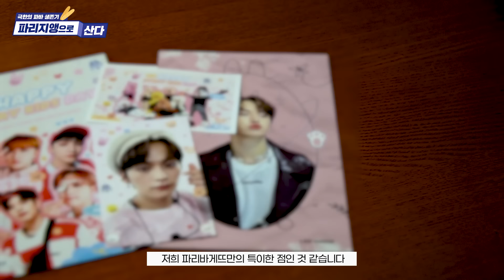내 앞에 연예인 or 연습생!? 연예인이 자주 오는 파리바게뜨 (feat.연예인 봄!) | 파리지앵 大모집 | 파바 오픈 알바 | 파리바게뜨TV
어라? 바로 내 앞에 연예인!?👀
아이돌과 연습생이 자주 온다는 올림픽북문점!
요즘 핫한 아이돌 생일카페도 열린대요~🎉

파리지앵으로 산다 풀버전 보러가기(+이벤트 있음!✨)

🍞 NEXT 파리지앵 주인공은 누구~!? 전국 파리지앵 모집中🍞